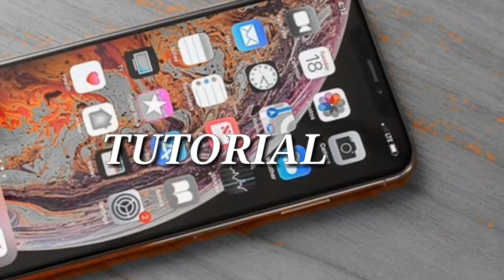How To Fix FEE Error ( cara atasi FEE error pada lens nikon 50mm f1.8d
Assalamualaikum dan selamat sejahtera... Hari ni saya hendak share sedikit ilmu atau pengalaman tentang masalah " error " yang terjadi pada lens nikkor 50mm f1.8d...

Saya harap korang dapat fahami dan pelajari apa yang saya sampai kan.

Editing video: KInemaster
Recording Video : OPPO A77
Editing Audio : Kinemaster